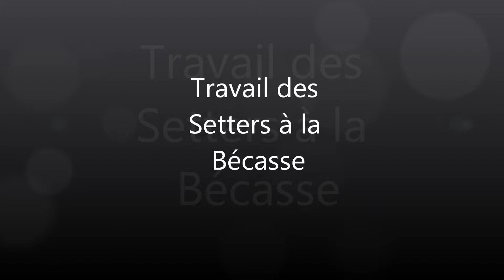Travail des setters à la bécasse